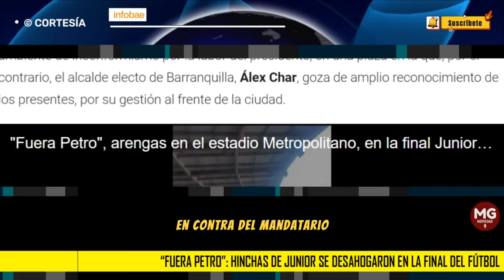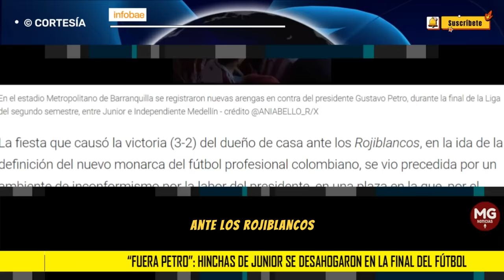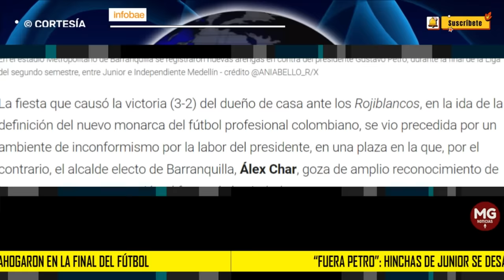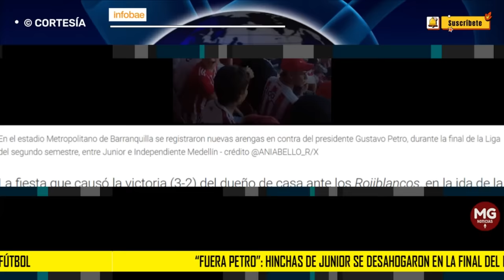¡FUERA PETRO! 👉 hinchas de Junior se desahogaron en la final del fútbol colombiano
En la previa del primer “sorbo” de la definición de la Liga del segundo semestre, entre el equipo “Tiburón” y el “Poderoso”, los asistentes en el estadio Metropolitano arremetieron contra el mandatario
INFOBAE